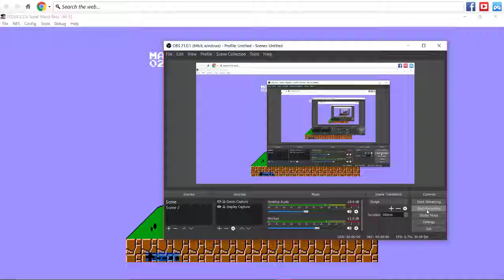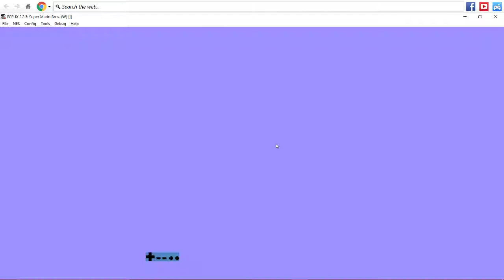SUper Mario Bros. Speedrun Attempt! | Super Mario Challenge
I Tried speedrunning this, what else is there to say?
4d 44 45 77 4d 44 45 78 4d 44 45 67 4d 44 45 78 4d 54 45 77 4d 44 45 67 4d 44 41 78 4d 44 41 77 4d 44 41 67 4d 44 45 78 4d 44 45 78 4d 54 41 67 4d 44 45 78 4d 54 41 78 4d 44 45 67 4d 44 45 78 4d 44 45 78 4d 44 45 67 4d 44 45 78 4d 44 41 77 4d 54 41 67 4d 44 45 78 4d 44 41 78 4d 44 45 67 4d 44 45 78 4d 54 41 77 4d 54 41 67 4d 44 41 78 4d 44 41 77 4d 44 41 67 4d 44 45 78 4d 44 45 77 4d 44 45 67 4d 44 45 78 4d 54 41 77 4d 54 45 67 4d 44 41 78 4d 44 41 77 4d 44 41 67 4d 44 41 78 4d 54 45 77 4d 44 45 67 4d 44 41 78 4d 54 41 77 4d 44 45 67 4d 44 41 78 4d 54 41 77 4d 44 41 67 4d 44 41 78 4d 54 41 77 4d 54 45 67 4d 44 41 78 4d 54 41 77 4d 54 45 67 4d 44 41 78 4d 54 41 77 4d 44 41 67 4d 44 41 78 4d 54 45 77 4d 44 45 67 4d 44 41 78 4d 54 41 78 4d 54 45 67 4d 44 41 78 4d 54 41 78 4d 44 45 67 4d 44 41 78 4d 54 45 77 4d 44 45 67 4d 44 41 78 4d 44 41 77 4d 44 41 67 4d 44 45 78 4d 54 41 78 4d 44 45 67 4d 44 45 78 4d 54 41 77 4d 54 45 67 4d 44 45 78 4d 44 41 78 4d 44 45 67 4d 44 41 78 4d 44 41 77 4d 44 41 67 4d 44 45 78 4d 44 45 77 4d 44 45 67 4d 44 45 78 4d 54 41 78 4d 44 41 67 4d 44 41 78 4d 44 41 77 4d 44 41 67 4d 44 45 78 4d 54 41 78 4d 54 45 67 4d 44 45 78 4d 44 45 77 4d 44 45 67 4d 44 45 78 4d 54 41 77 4d 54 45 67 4d 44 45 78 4d 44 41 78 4d 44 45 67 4d 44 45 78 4d 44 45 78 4d 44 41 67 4d 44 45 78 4d 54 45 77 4d 44 45 3d